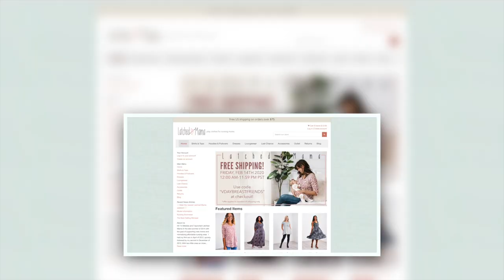Doulas & Covid, Make The Best of Your Birth | The Latched Mama Podcast Ep. 13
Melissa and professional birth doula Emily Bruno discuss the changes Covid protocols have placed on the birth person and family and how to adapt to still make the most of your birth.